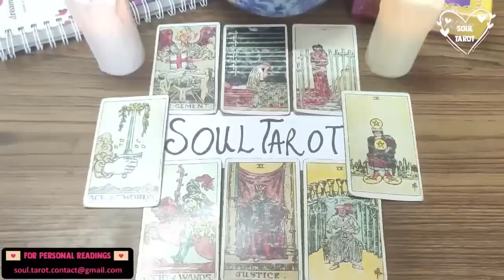ARIES 💗 “I’M NOT SURE HOW TO TELL U THIS YET BUT I WANT TO MARRY U I WANT FOREVER” 🥹 JULY 2022